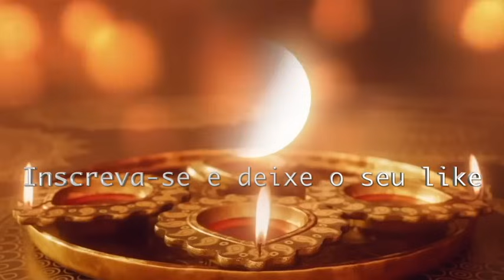LENE SENSITIVA LIVE PREVISÕES DOMINGO 26/11/23 🙏❤️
Lene Sensitiva ganhou fama por acertar a morte de famosos
Anteriormente, a sensitiva acertou a previsão de que alguns famosos iriam falecer. Em 2015, ela previu a morte do cantor Cristiano Araújo, e do jornalista Ricardo Boechat, falecido em trágico acidente em 2019. A morte de Gugu Liberato foi outra previsão realizada por Lene, fato ocorrido em novembro de 2019.

Lene Sensitiva (agende sua consulta)🙏